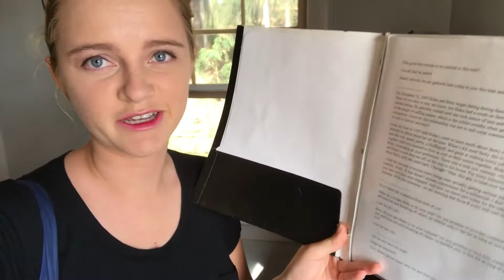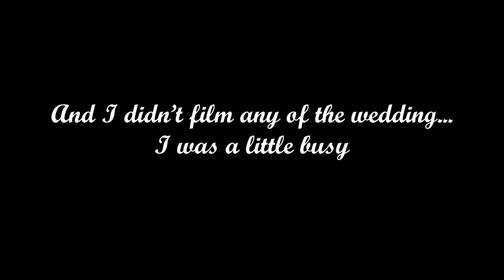Rocky Officiates a Wedding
For the first time ever, I officiated a wedding.